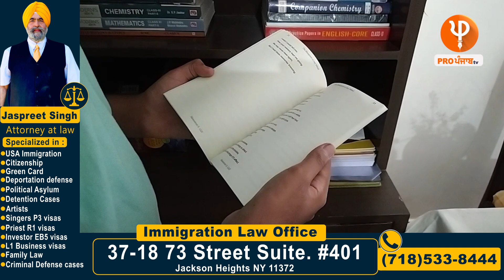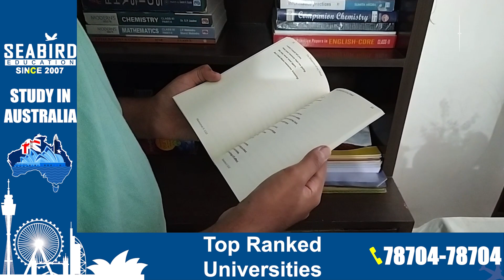ਜਾਣੋ ਕਿਉਂ ਹੋ ਰਹੀ ਹੈ ਇਸ ਮੁੰਡੇ ਦੀ ਚਰਚਾ ? ਛੋਟੀ ਉਮਰੇ ਮਾਰੀ ਵੱਡੀ ਮੱਲ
Latest news Punjabi
Punjabi News
News Live
News today,
Today News
Latest news pro punjab

Pro Punjab News
Pro Punjab interviews
Punjab News
Latest News